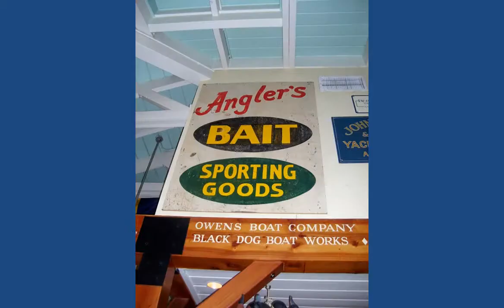CDTB Boatyard Bar & Grill